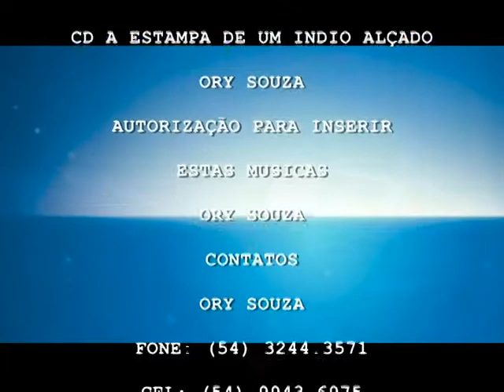Bovino de Corte 10-Ory Souza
Trabalho realizado por Ory Souza, na Fazenda Santa Inês, São Francisco de Paula, Rio Grande do do Sul Brazil. na introdução ele aparece sentado ao lado do fogo de chão, tomando chimarrão bem ao estilo que foi criado. na sequencia ele destaca o manejo do rebanho: selecionando novilhos para o confinamento e conclui dizendo: o meu trabalho é mostrar a natureza, os animais e a cultura daqueles que vivem e trabalham fora dos centros urbanos. sem maquiagem e sem luxo. uma realidade que poucos conhecem. e ainda tem gente que pega os alimentos prontinho no prato e ainda reclamam do tempero. .